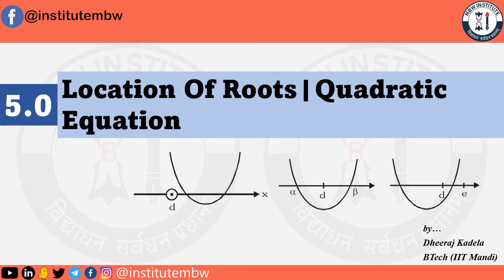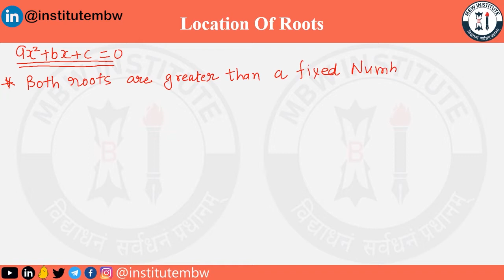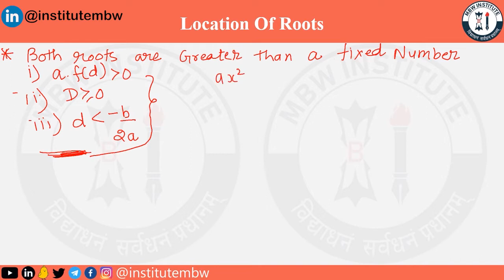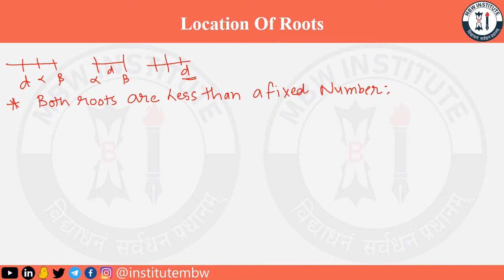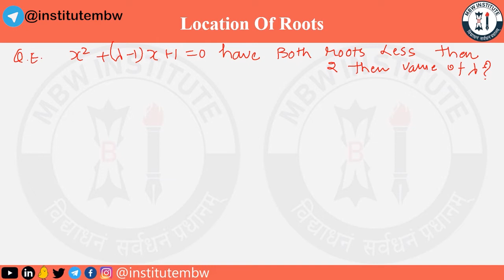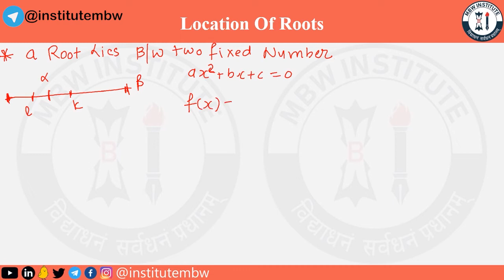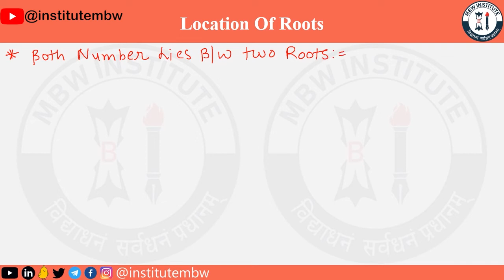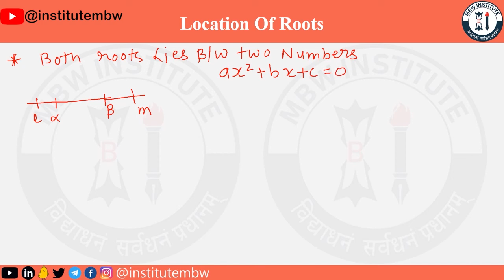L5.0 | Location Of Roots | Quadratic Equation | IIT JEE | Hinglish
हस्तस्य भूषणं दानं।
Contribute to keeping our content alive
Pay using UPI ID: institutembw@sbi
विद्याधनं सर्वधनं प्रधानम्।
Founder: An IITian
by…
Dhiraj Ram
B. Tech (IIT Mandi)